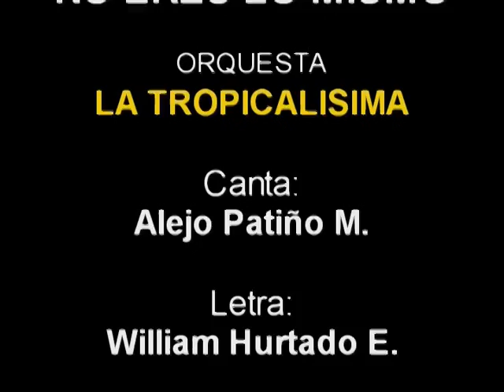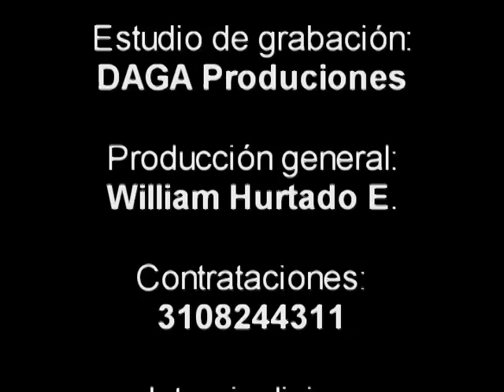NO ERES LO MISMO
No eres lo mismo -  Orquesta La Tropicalisima
Instrumentos musicales
Compositor: William Hurtado
Contacto Mánager 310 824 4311

CREDITOS CANCION:
Compositor: William Hurtado
Arreglos: David Gartner
Grabado en: Daga Producciones
Mezcla: David Gartner
Materización: Gabriel Jaime Gutierrez

Voz principal: Alejandro Patiño